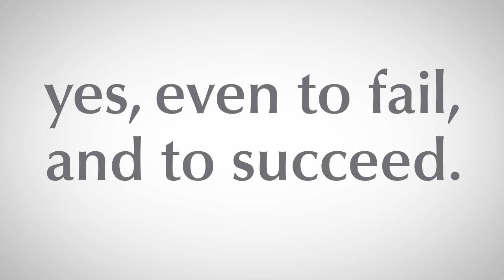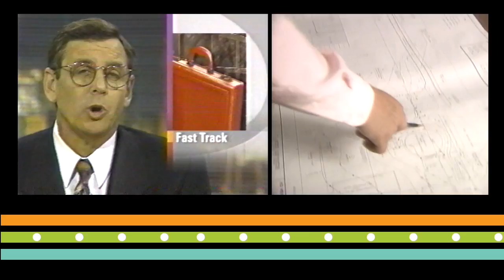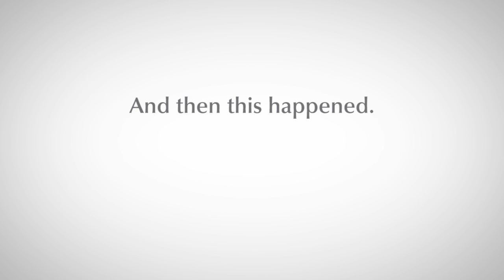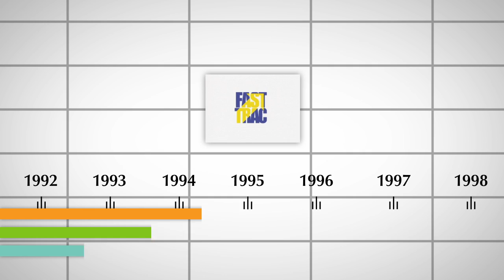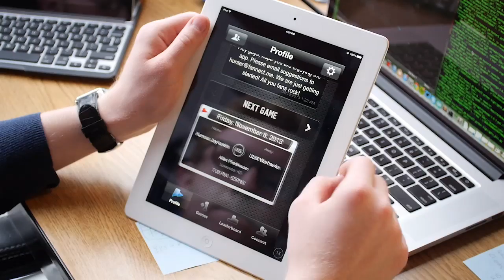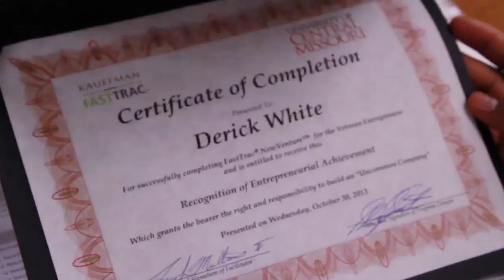Kauffman FastTrac 20th Anniversary Video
This video was created by Ewing Marion Kauffman Foundation to celebrate the 20th Anniversary of Kauffman FastTrac. Kauffman FastTrac's mission has remained the same for over 20 years...To train entrepreneurs to start and grow companies successfully.